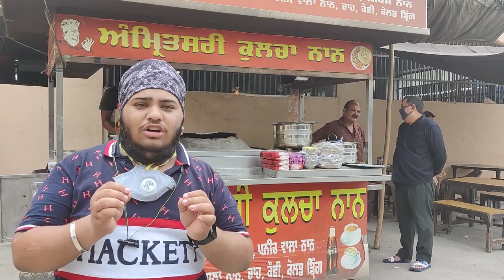Best Amritsari Kulcha Near GOLDEN TEMPLE , Amritsar | World Famous Amritsari Kulcha | Foodies World